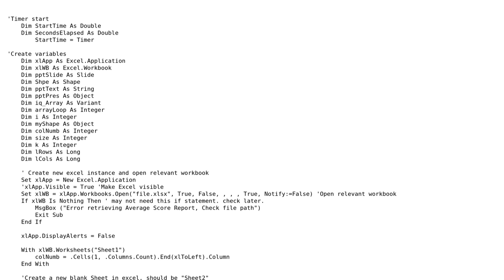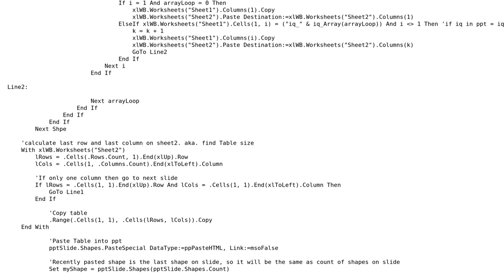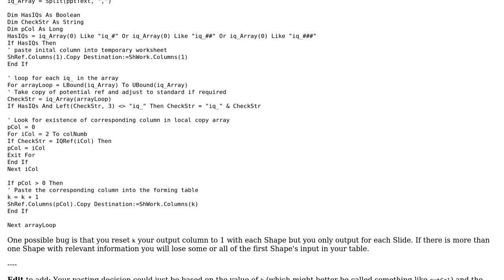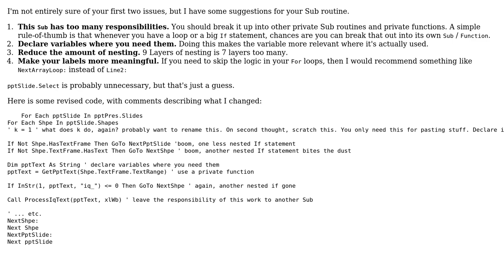Find text in PowerPoint, match to text in Excel, copy columns with matching text as a table and...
Code Review: Find text in PowerPoint, match to text in Excel, copy columns with matching text as a table and paste back into PowerPoint

With thanks & praise to God, and with thanks to the many people who have made this project possible! | Content (except music & images) licensed under CC BY-SA | Music | Images & others | With thanks to user Pinlop user Joseph user Joffan and the Stack Exchange Network Trademarks are property of their respective owners. You are responsible for your own actions.